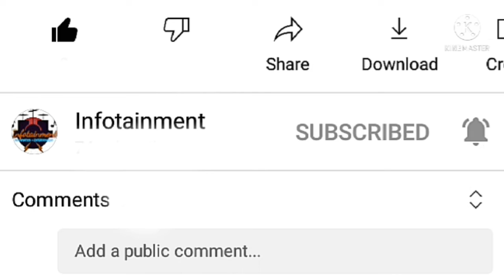Mystery of Bermuda Triangle | Deadly Area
Infotainment*

Deadly Area

So the Bermuda Triangle, also known as the Devil's Triangle. From where till date no sea ship or airplane has returned. Many aircrafts and ships disappeared in this mysterious place. The Triangular Area, which connects these three points in the Atlantic Ocean, Bermuda, Florida and Puerto Rico, is included in the most mysterious things in the world.This 5 lakh square miles area was named by a man named Vincent Gaddis in the year 1964. In the year 1945, five Navy planes and 14 men of USA disappeared in this area during their training. When the US Navy did an investigation on it, they declared the matter as a cause unknown.

This Bermuda Triangle has so far saved 75 airplanes, more than 100 seaplanes and thousands of people. Recently, on 28 December 2020, a ship was going from Bahamas to Florida with 20 passengers but that too mysteriously disappeared

Many consider the Bermuda Triangle to be a paranormal activity. Many people believe that aliens live here. But scientists tried to know the truth behind these claims by calling them false. According to one theory, due to the electromagnet force of the earth, no magnetic compass can work properly here. But the reason given by the scientists of the University of Caldo has been accepted worldwide.

This team inspected this place through satellite in the year 2016. And they came to know that there are huge and destructive hexagonal clouds. They analyze these clouds with air bombs. These air bombs are considered quite explosive. Here the wind blows at a speed of more than 170 miles per hour. As a result, sea waves touch a height of about 45 feet. Due to which the aircrafts and ships could not survive this strong wind and sea lato.